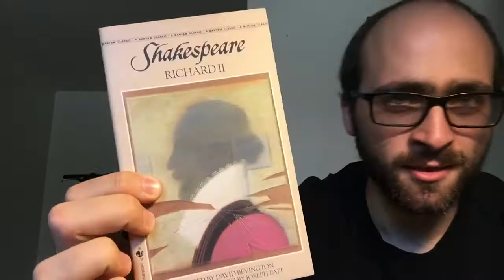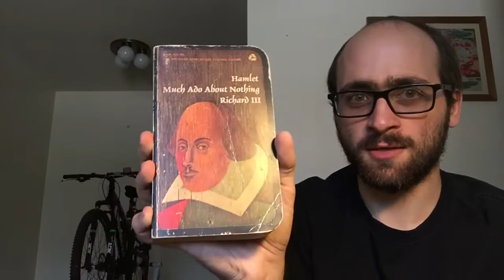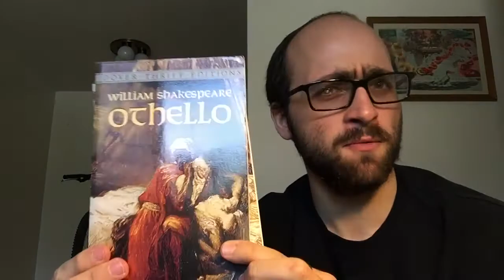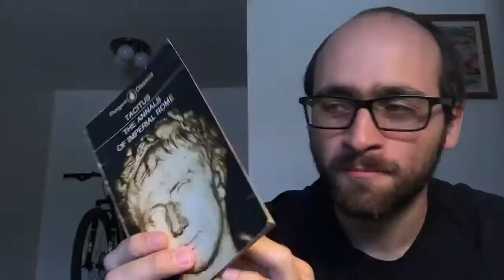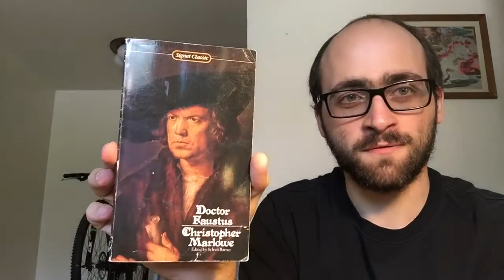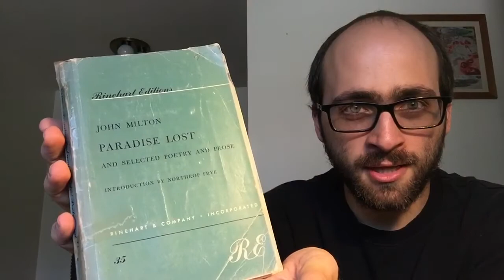A Shakespeare-packed Used Book Haul!